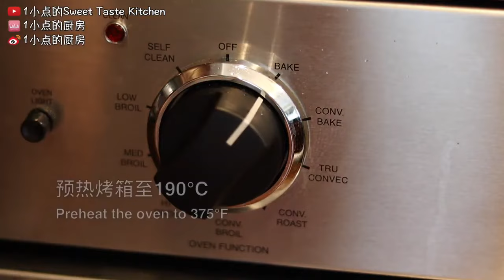如何才能做出有层次的司康？只需5分钟，这个配方想不成功都难 蓝莓司康 Blueberry Scone Recipe